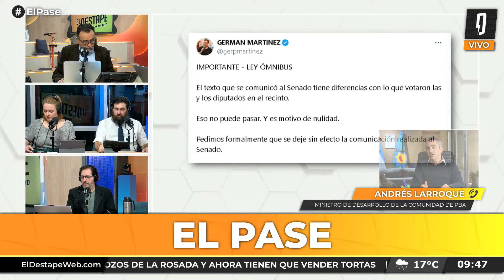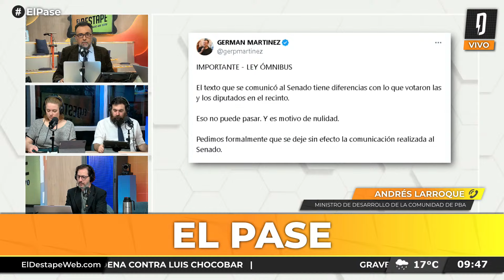Andrés 'Cuervo' Larroque: "Milei es un degenerado"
PROGRAMACIÓN
6 a 7 - Es Muy Temprano, con Nicolás Esquibel y Lucía Rodríguez Bosch.
7 a 9.30 - Habrá Consecuencias, con Ari Lijalad.
9.30 a 11 - El Pase con Roberto Navarro, Ari Lijalad, Laura Carpineta, Nico Lantos y Adrián Murano.
11 a 13 - Navarro 2027, con Roberto Navarro.
13 a 14 - Verdades Afiladas, con Adrián Murano.
14 a 17 - Pase lo que pase, con Darío Villarruel.
17 a 19 - Palo y zanahoria, con Mariano Martín.
19 a 22 - Argentina Política, con Carla Pelliza, Jonathan Heguier y El Profe Romero.